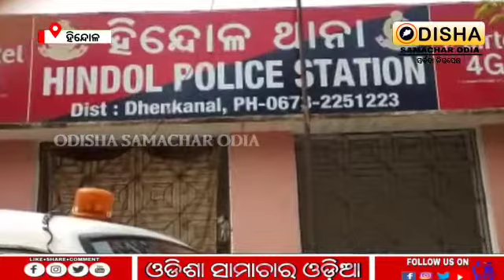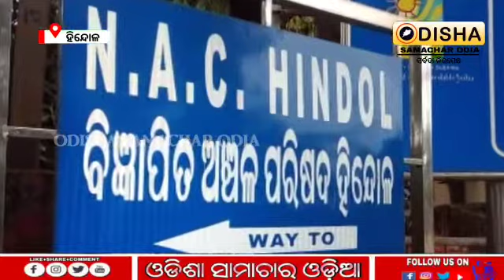ପାଇପ ଯୋଗେ ପାନିୟ ଜଳ ଯୋଗାଣ ନିମନ୍ତେ ଜନସାଧାରଣଙ୍କ ରାସ୍ତା ରୋକ